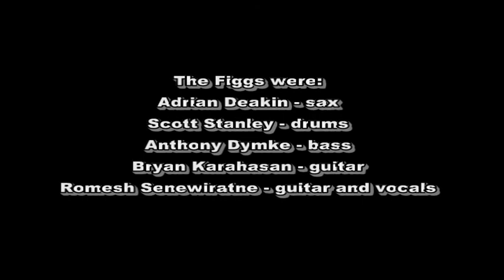Moneymarket by Romesh Senewiratne and the Figgs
In 1992, the Melbourne guitarist Bryan Karahasan invited me to play a gig at the conservative, Masonic "Melbourne Club" as a trio playing some of his and my songs. He suggested we call the band "The Figgs". With his twisted sense of humour Bryan failed to mention, till years later, that "Figgs" (spelt with two "g"s) is lesbian slang for female genitalia.

Not knowing what the name meant, I continued calling my band "The Figgs" even when Bryan left the band in 1994. After two gigs a year apart at the Melbourne Club, when I offended the patrons with my political songs (as I was supposed to) I recorded a demo tape with Sonja Horbelt playing drums and got a Sunday residency at the Evelyn Hotel in Fitzroy. At this stage The Figgs included Bryan Karahasan on guitar and vocals, Adrian Deakin on saxophone, Scott Stanley on drums and Anthony Dymke on bass.

This recording was made with my Handycam filmed by my wife Susan Ellis and my sister's boyfriend, Robert Purssey. It was a framing tape, intended to show the bass player, Anthony Dymke in a good light. That's why all the songs are incomplete and the camera shakes when it does. It is also why the final song of the set, Curtis Mayfield's "Move On Up" cuts to a bass solo by Dymke (taken from another track called "Rude Groove" which I composed as an instrumental track with the other band members). They made sure that the political message of the gig was well and truly sabotaged.

Six months later, when I was locked up after Robert Purssey reported to the Royal Park Hospital that I had gone mad (after spreading this rumour to my family and friends for many months), it was these band members who were rewarded with various items that had been stolen from me - Deakin got my camera; Stanley got my percussion instruments; Dymke acquired by Midiverb unit. I had to threaten them with legal action to get this property back. The police took no action, since, as a "mental patient", I was not believed. That was the whole idea, of course.